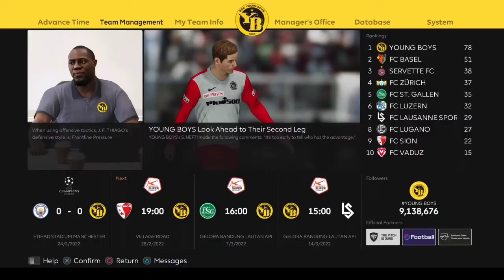Manchester City vs Young Boys - UEFA Champions League 21/22 Leg1 - ML - eFootball2022 - GameplayPS4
Manchester City vs Young Boys - UEFA Champions League 2021/2022 Leg1 - Master League - eFootball2022 - GameplayPS4